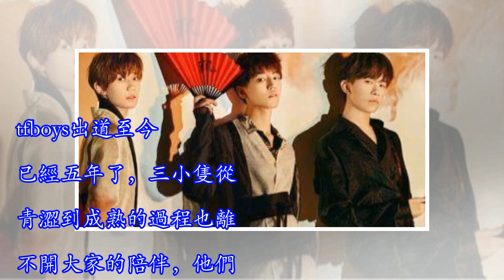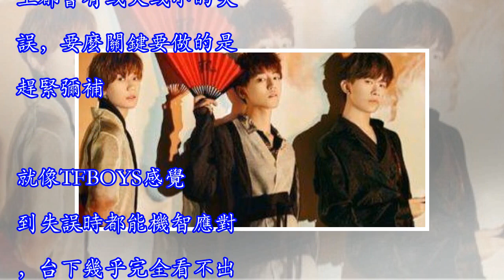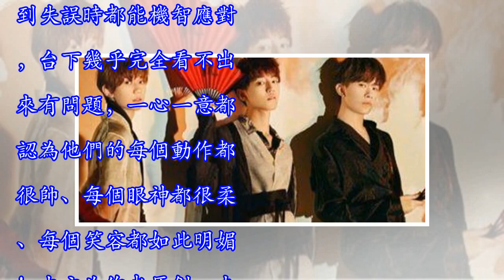tfboys演唱會上小凱踩到千璽，源寶跑錯位，看他們如何解決？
tfboys出道至今已經五年了，三小隻從青澀到成熟的過程也離不開大家的陪伴，他們的努力，他們的堅定能越來越自信的面對舞台上的任何突髮狀況，這種應變能力通過歷年的周年演唱會的意外就能看出。五周年演唱會，tfboys五周年當天三小隻是可謂備受矚目，演唱會全程，他們都拼盡全力唱好每一首歌，做好每一個動作，即使這樣，兩個半小時的演出總會出現小狀況，這次現場王俊凱被指演唱的聲音較小，接著又出現他的話筒聲音有問題。但是小凱憑藉靈活的應變能力，儘管多次出現意外，但仍能夠用自身實力征服了全場。而王源耳返也是數次發生問題，而且王源在個人表演環節，他唱著唱著忽然就用右手將話筒架的話筒拔了下來，左手緊握著話筒架，給...